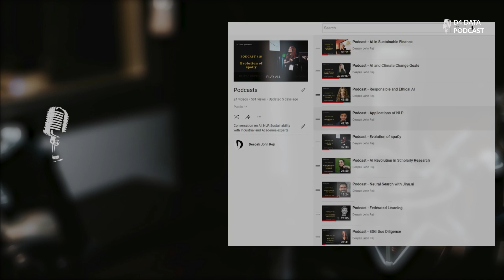Podcast #54 - Leadership in the age of AI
This is a conversation with Kasia Gurgul where we discussed the evolving role of leadership in an era of technological advancements. We explore how AI can support human focus and enhance performance and the essential leadership qualities required to navigate uncertainty in today’s fast-paced world.

We also dive into how organizations can balance employee engagement with a return on investment when investing in skills and talent growth. Kasia offers valuable insights on the coaching skills leaders need to help employees adapt to change and strategies to address concerns around job displacement and foster a sense of security and growth in the workforce.

Tune in for a deep dive into leadership, AI, and the future of work!

Kasia Gurgul
Kasia is the founder of Mindquest Global Leadership Development, equipping tech executives and managers with the mindsets & skills to turn talent into results, avoid tunnel vision, and navigate the constantly changing business landscape by creating a coaching culture.  Over the past 10 years, Kasia has worked closely with leaders around the world at growth-stage start-ups & global organizations, including Amazon, Cisco, LinkedIn, Salesforce & Visa. In 2022, she was listed in the Top 15 Coaches in Victoria, Canada, despite her focus on international work

During her career, Kasia worked at the Canadian National Research Council lab in Halifax, monitored medical research trials across North America for PRA International, and directed digital transformation projects in Asia Pacific for Roche Products,  which led to her interest in the best modern leadership practices.